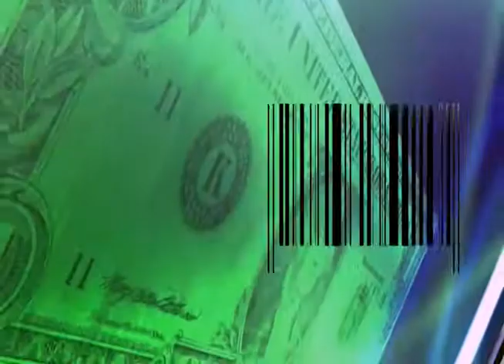BC_Mar 2013_Gate Bay Apt